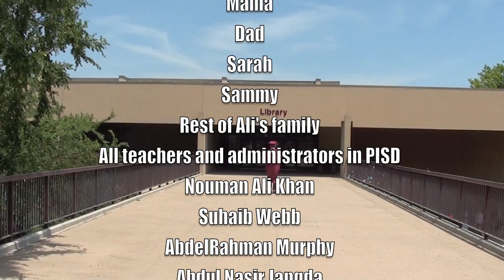Press Play Plano: The Final Episode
Here it is- The Final Episode of Press Play Plano. It's been a great year.

If you'd like to contact Press Play Plano, please do check the Press Play Plano Facebook page or email Press Play Plano at: